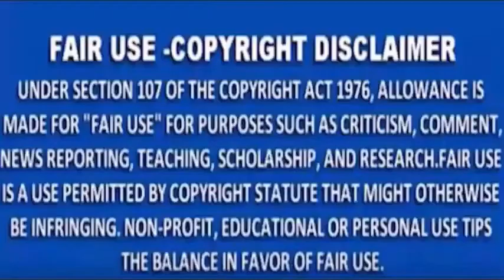MNS NEWS -गोंदिया गला घोट कर की पत्नी की हत्या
MNSNEWSLIVE# MNS#MNSNEWS NAGPUR गोंदिया गला घोट कर की पत्नी की हत्या